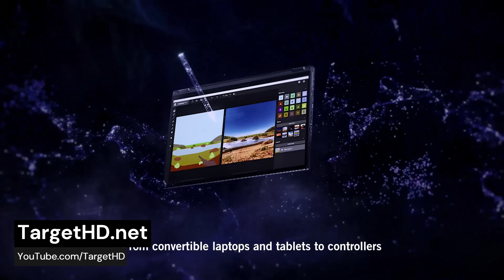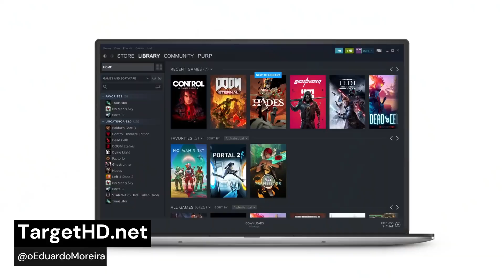ASUS ROG ALLY | QUER PEITAR O STEAM DECK